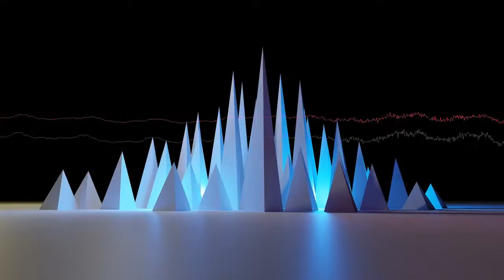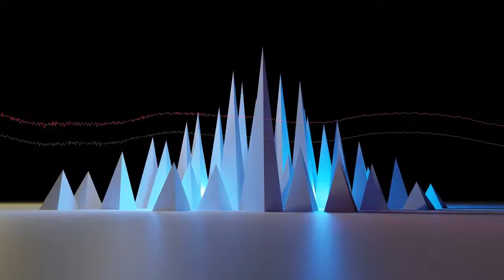Blondbeats Berlin meets Steyoyoke Berlin (Part Two)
live @STUDIO-BER(N)LIN 2020
supported by Tom Wright

All tracks / songs, labels and artists that appear and have been played in this live DJ Set are supported by Tom Wright / Blondbeats Berlin